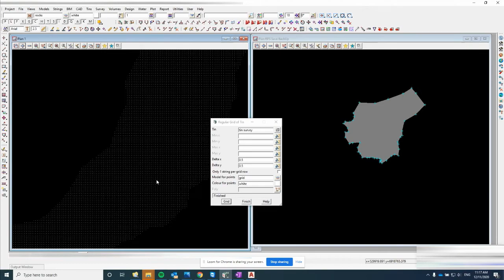12d - How to create a grid of points on a tin in 12d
12d video tutorial.

In this video, I will explain how to create a grid of points on a tin.